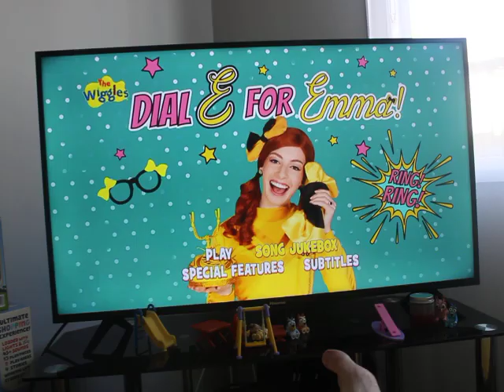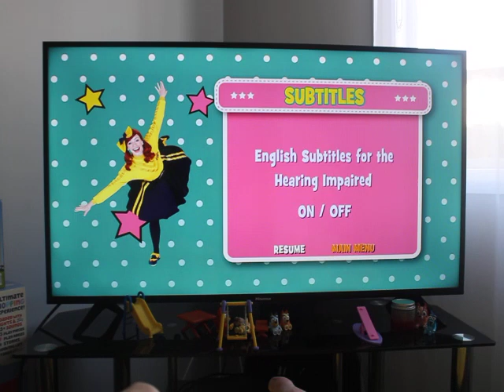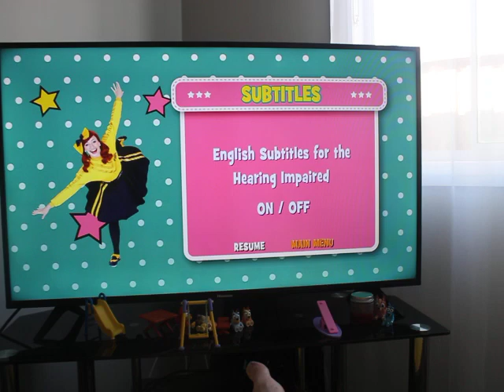The wiggles dial e for Emma 2016 DVD menu walkthrough